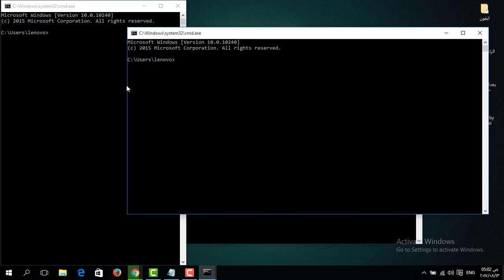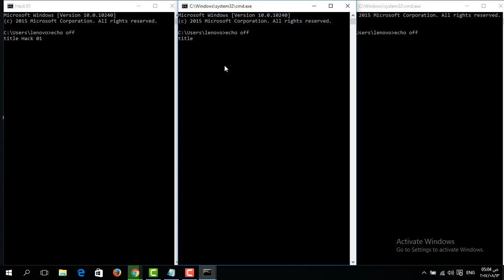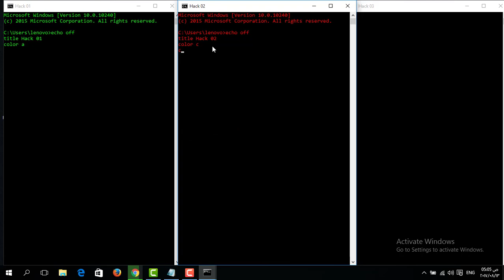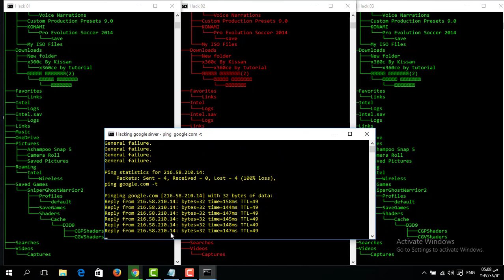تعلم الاختراق في خطوتين للاحتراف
السلام عليكم متابعين قناة ابن الجنوب هذا الفيديو هوة عبارة وصف بعض الكذبة والذين يدعون شي وهم ليس بامكانهم فعله ارجو ان تتفهم الفيديو قبل لحكم عليه